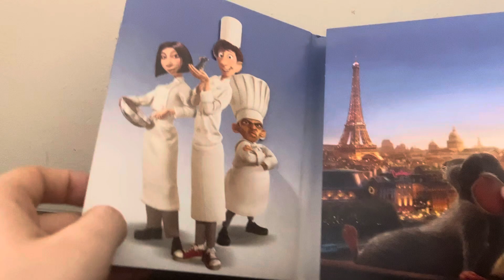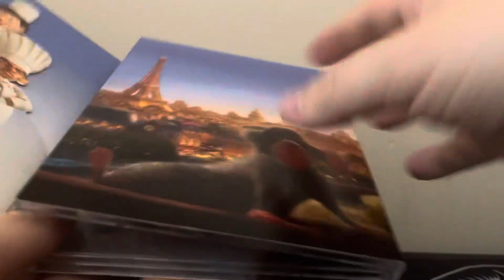Ratatouille Limited Edition 3-Disc Set (UK) DVD Unboxing